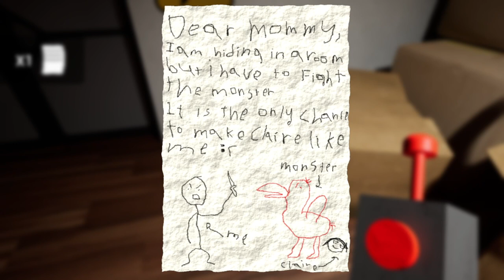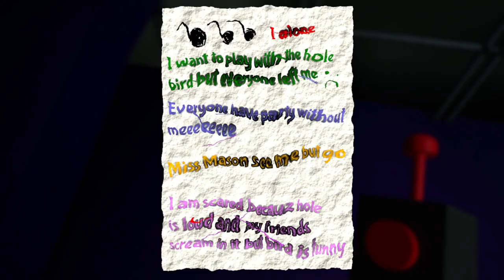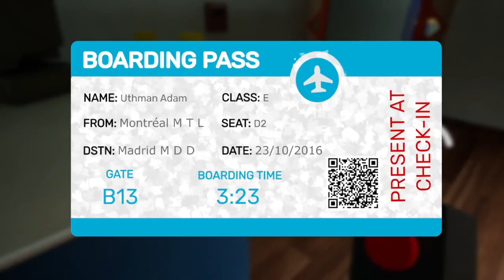Big Ass Bird Ded